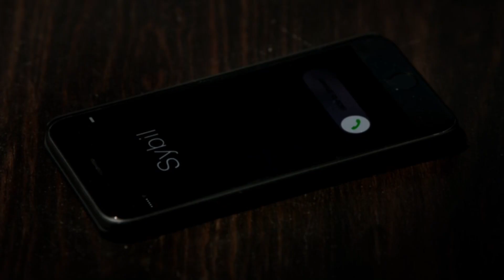Stefan And Damon Drink At The Bar, Sybil Calls Damon - The Vampire Diaries 8x09 Scene